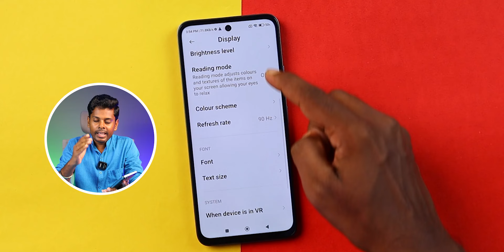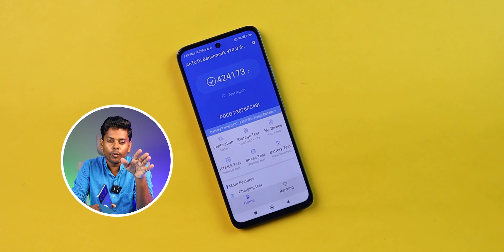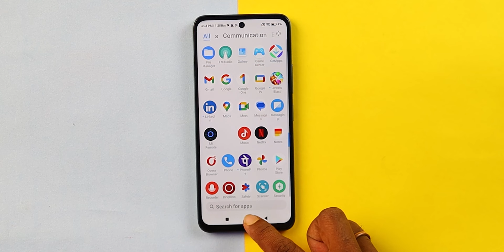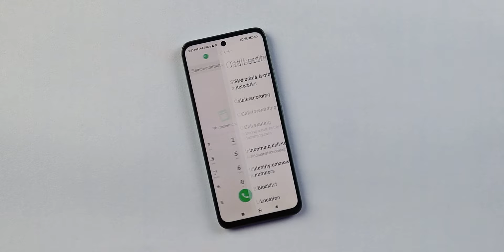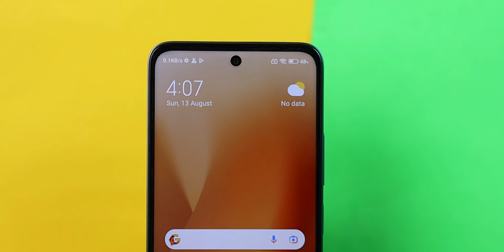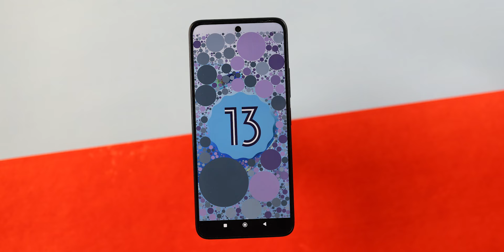Poco M6 Pro 5G Review After 5 Days | Poco M6 Pro 5G Big Problem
AJ main poco m6 pro 5g ka review kiya hu. Honest Opinion Diya hu Dosto. Video last tak Jorur Dekna Dosto🙏🙏.

Video Topic :-